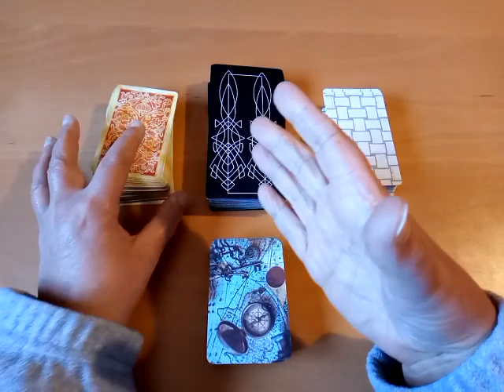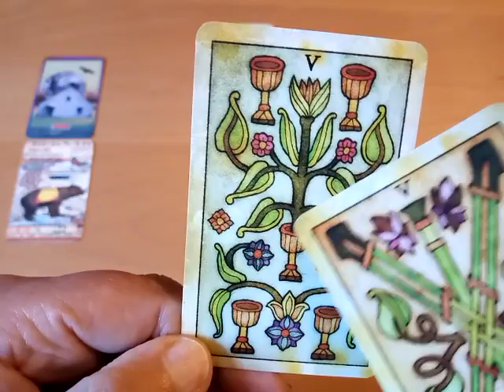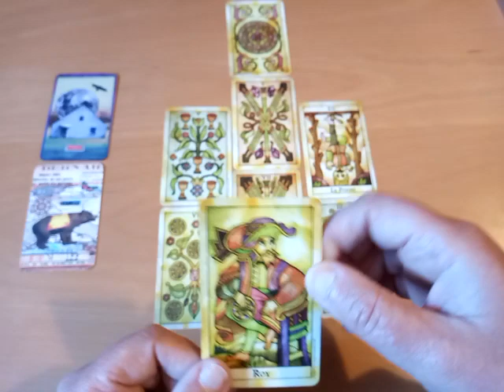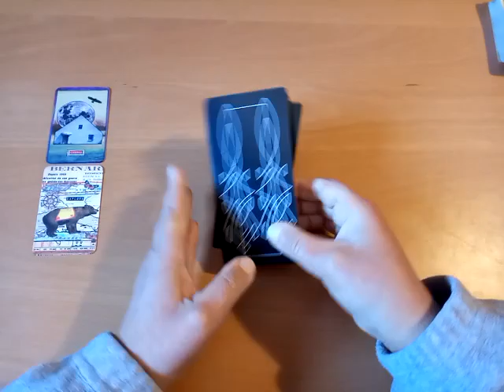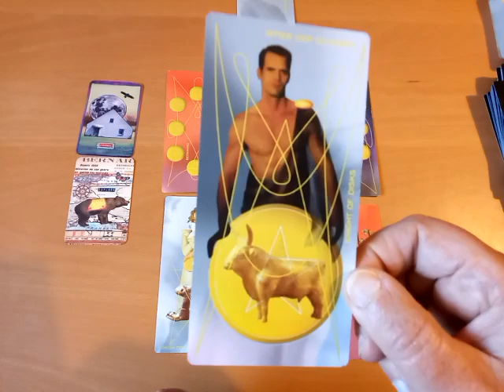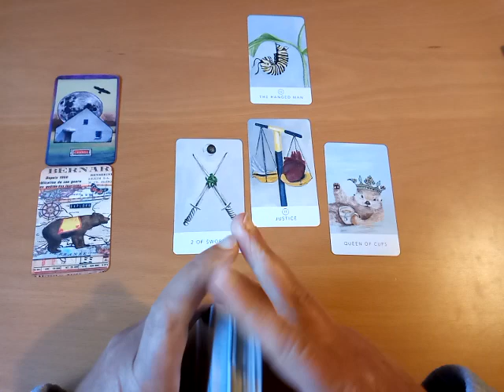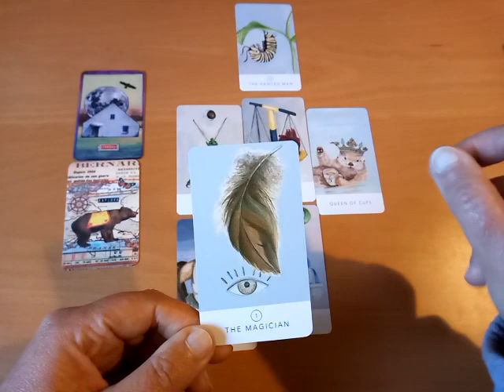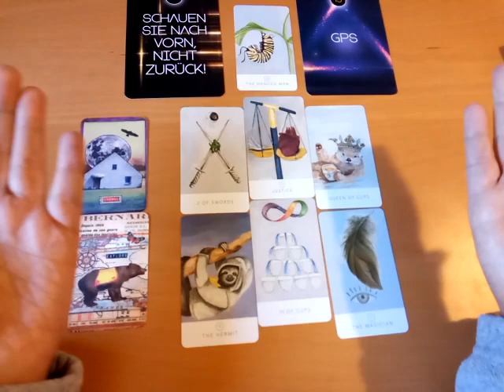🌼 "Entdecke die Veränderung" 🏡 Wöchentlicher KartenBlick (zeitlos)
Eine Veränderung will entdeckt werden. Eine Veränderung die in und/oder um dich herum stattfinden möchte, und dir ein neues "Zuhause" bietet...

Wöchentliche Kartenlegung (zeitlos) mit Zeitqualität, Möglichkeiten, Herausforderungen und Tendenzen für dich.

➖➖➖➖ Infos ➖➖➖➖➖

➖➖➖ Wochen Reading ➖➖➖

Jetzt ist die Zeitqualität der Veränderung. Der Entdeckung. Der neuen Wege. Eines neuen Wohlfühlens. Jetzt ist die Zeitqualität zu entdecken, was bei dir anklopft. Dir bewusst zu werden, dass das wo du dich vielleicht Zuhause fühlst gar nicht wirklich dein Zuhause ist. Egal um welchen Bereich es geht. Geh auf Entdeckungsreise und überprüfe, was ist noch stimmig in deinem Leben und was nicht mehr. Weil jetzt ist die Zeitqualität der Veränderung. Also öffne dich. Schau dich um. Geh Los... Trau dich! ... Es lohnt sich! ☀️

Der wöchentliche KartenBlick ist als Impuls zu sehen. Als Inspiration. Als Hinweis. Ich zeige die Zeitqualität, sowie Möglichkeiten, Herausforderungen und Tendenzen. Ich biete eine Zeitqualitäts-Karte und drei Kartenstapel an, wovon du dir eine aussuchen darfst. Wenn die Legung auf dich zutrifft, kannst du dir aus dem Reading mitnehmen was du magst. Wenn sie nicht zutrifft, dann leg sie bitte beiseite. Sei bitte immer ehrlich mit dir, intuitiv und auch selbstverantwortlich, wenn du ein allgemeines öffentliches Reading anschaust.

➖➖➖ Zeitmarkierung ➖➖➖➖

Allgemeine Zeitqualität - 2:05
Kartenlegung Nr. 1 - 7:24
Kartenlegung Nr. 2 - 24:02
Kartenlegung Nr. 3 - 38:50

➖➖➖ Empfehlungen ➖➖➖

➖➖➖ Kartendecks ➖➖➖➖

➖➖➖ Weitere Videos ➖➖➖

Viel Freude 💚🌻

Foto: Karte "Change" aus "Inner Compass Oracle" von Heather Hoeps